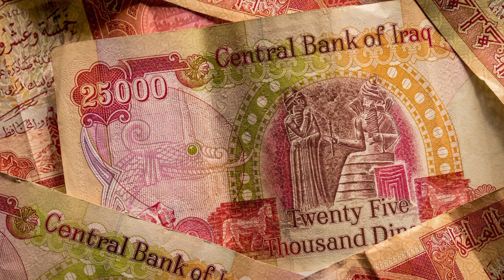CBI Announced Iraqi Dinar Revaluation And Exchange Rate Today🔥 IQD Update Today🔥 Alaq Has Confirmed✅